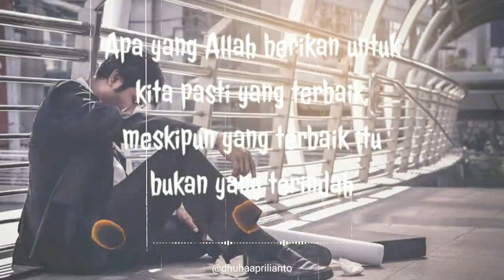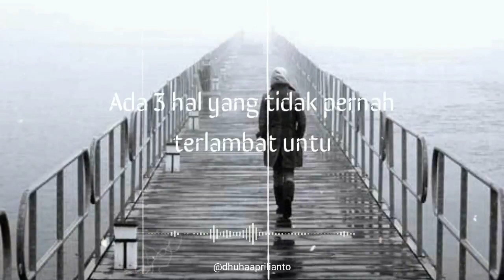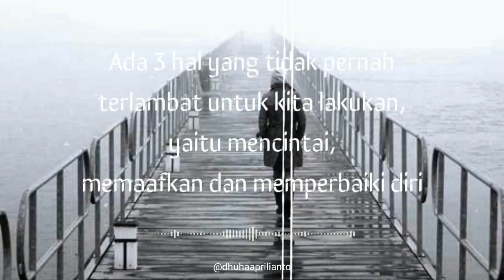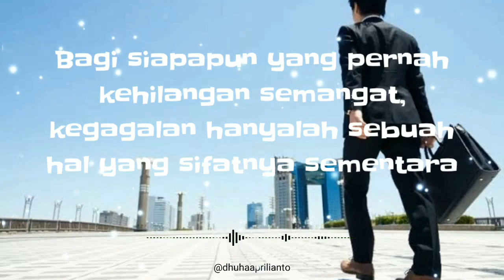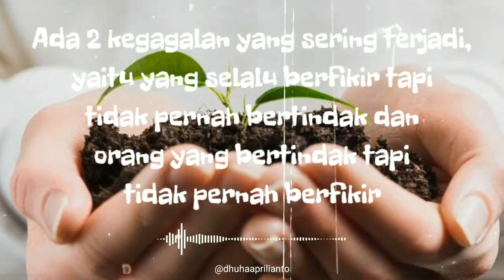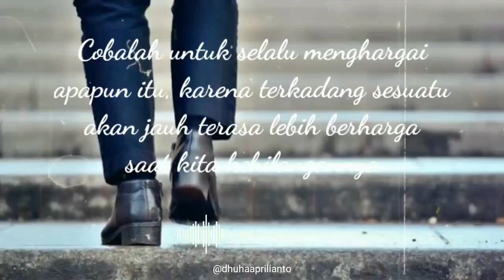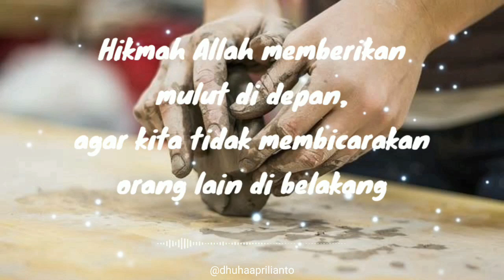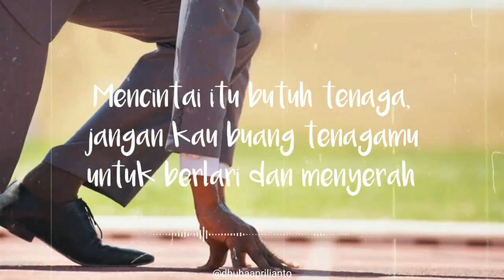Motivasi Hidup Penyemangat Diri Dalam Quotes Terbaru